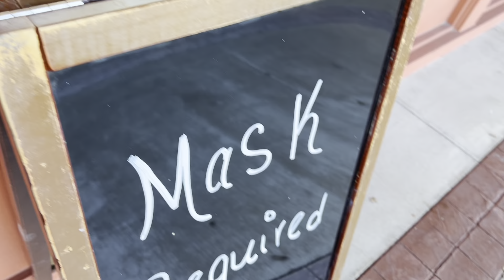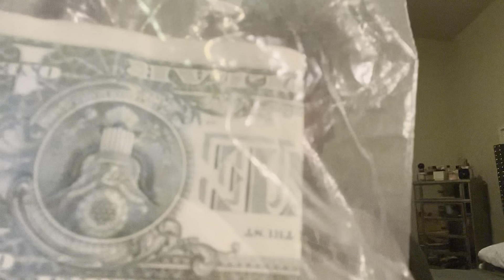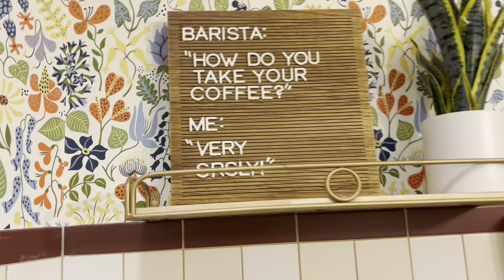SINGLE MOM LIFE ALWAYS ON THE GO BUYING SOME NEW CHANEL + TRYING A NEW COFFEE SHOP IT’S A VLOG !!!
The Past Couple Days have been so Busy but I wanted to take y’all on the ride ! singlemom vlogs continue
Foreva Mood Candle Set

Link to pompas

All the sites I use for cash Back